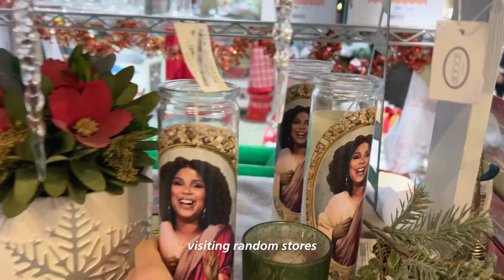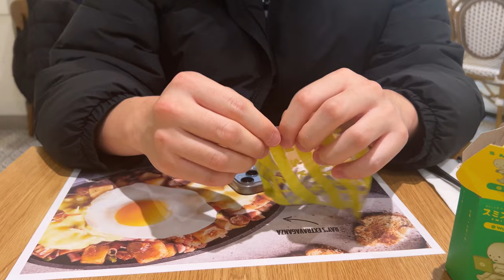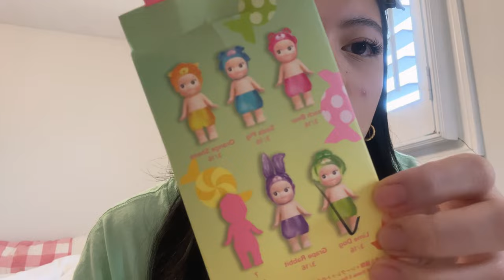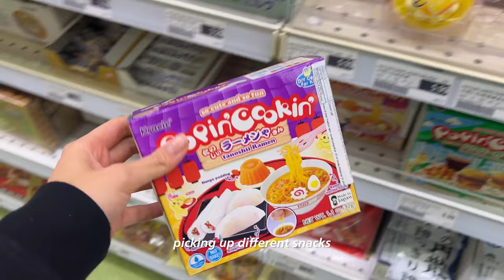daily vlog: out in toronto, eating good food, sonny angel unboxing, my daily life